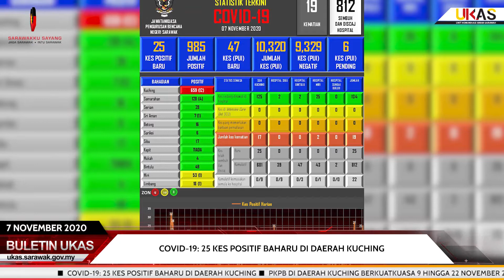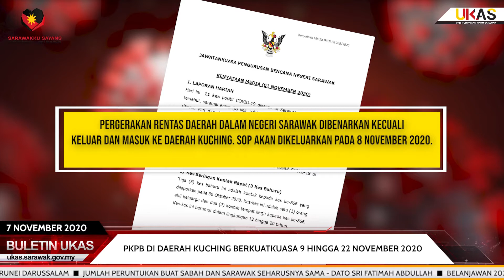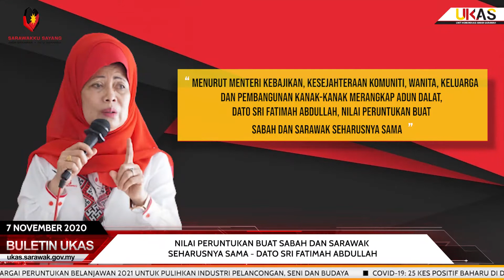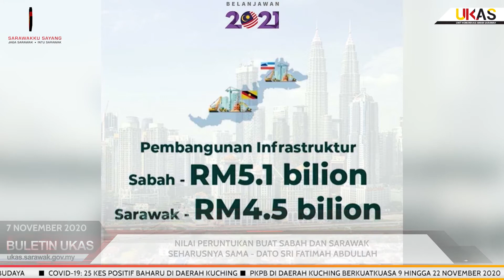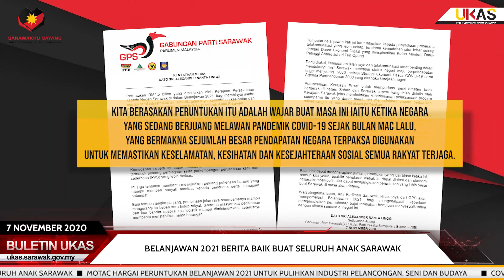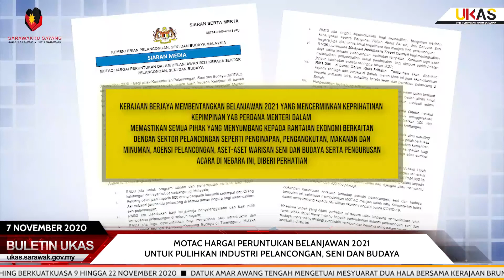BuletinUKAS EDISI MALAM 7 NOVEMBER 2020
Laporan berita ringkas dan padat bersama penyampai Vivie Emirza Eka

1. COVID-19: 25 Kes Positif Baharu Di Daerah Kuching
2. PKPB Di Daerah Kuching Berkuatkuasa 9 Hingga 22 November 2020
3. Datuk Amar Awang Tengah Mengetuai Mesyuarat Dua Hala Bersama Kerajaan Brunei Darussalam
4. Jumlah Peruntukan Buat Sabah Dan Sarawak Seharusnya Sama - Dato Sri Fatimah Abdullah
5. Belanjawan 2021 Berita Baik Buat Seluruh Anak Sarawak
6. MOTAC Hargai Peruntukan Belanjawan 2021 Untuk Pulihkan Industri Pelancongan, Seni Dan Budaya